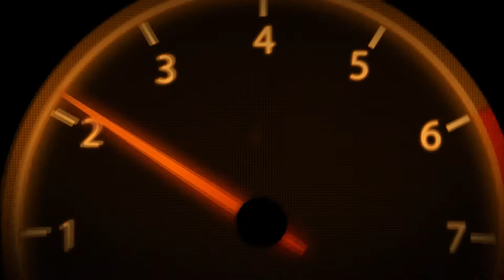SimRacing TV Episodio 2. Uso del ERS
Episodio 2. Analizamos el uso del MGU-K y cómo funciona el modo "Automático" en carrera.